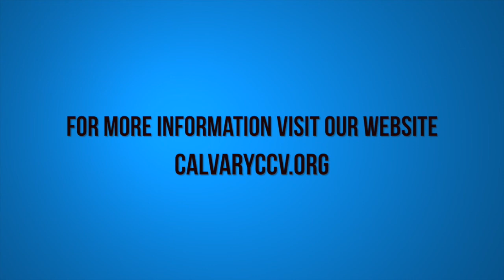Ephesians 6:4 "Raising Kids for Christ"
Ephesians 6:4 "Raising Kids for Christ" was taught by Pastor David Rosales at Calvary Chapel Chino Valley on Sunday morning 10/23/16.